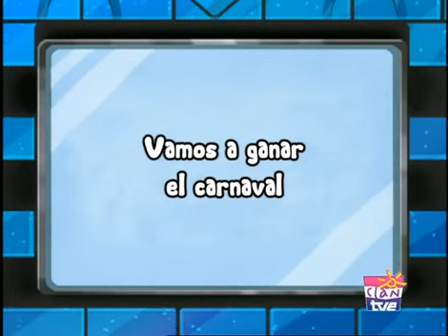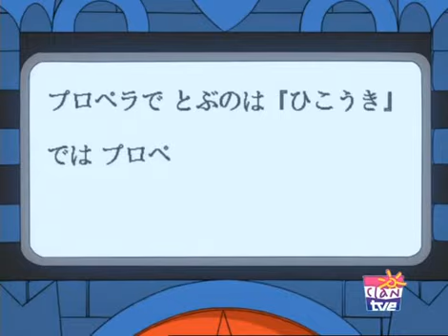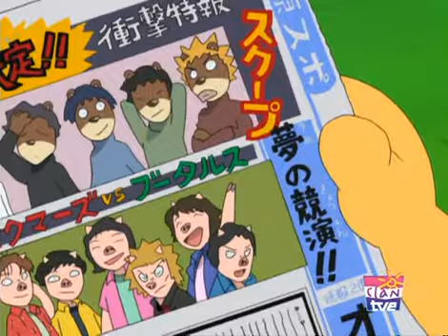ZORORI 069 VAMOS A GANAR EL CARNAVAL